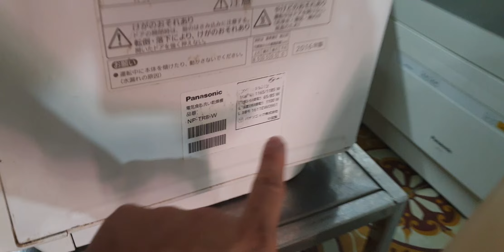#0989897559- Máy rửa chén bát panasonic NP-TR8